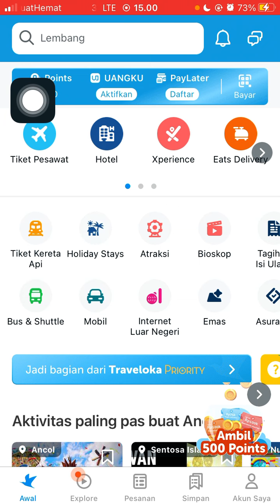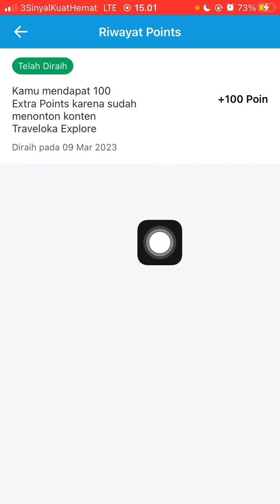Bagaimana Cara Melihat Riwayat Poin Aktif dan Belum Aktif yang Pernah Kita Dapatkan di Traveloka?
Hallo bos bis dalam video ini otong bakal sharing ke Bos Bis semua, Bagaimana Cara Melihat Riwayat Poin Aktif dan Belum Aktif yang Pernah Kita Dapatkan di Traveloka?,    bagi bos bis yang belum tau yuk simak videonya dan jangan di skip ya biar paham, mudah mudahan bermanfaat :)